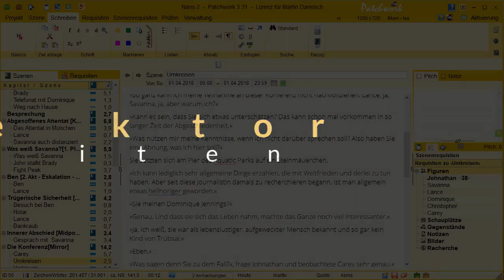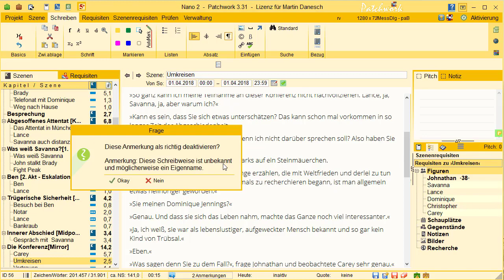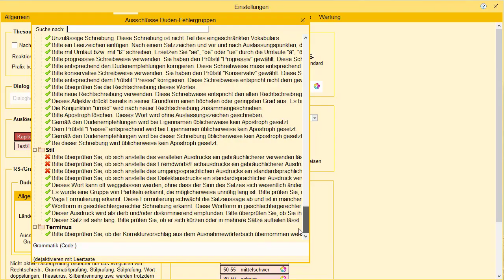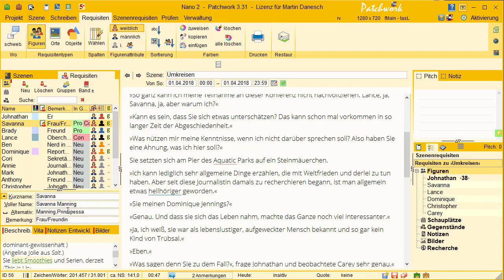Basisfähigkeiten - Rechtschreib- und Grammatikprüfung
Rechtschreib- und Grammatikprüfung mit dem Duden-Korrektor, wie man Anmerkungen deaktiviert und mit den beiden Wörterbüchern arbeitet